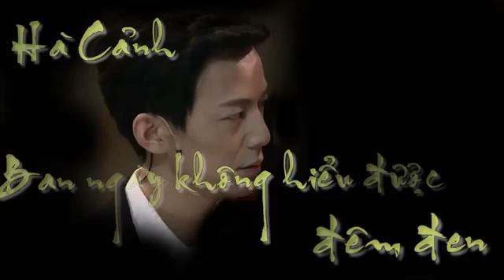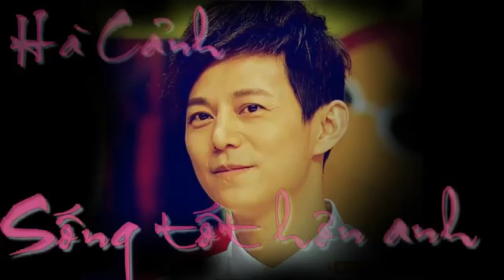Hà Cảnh Danh sách những bài hát của thầy Hà